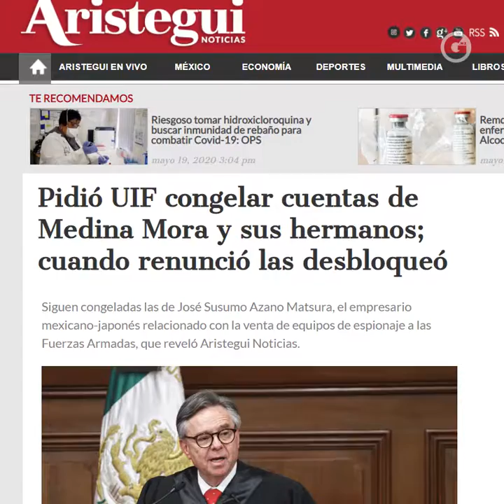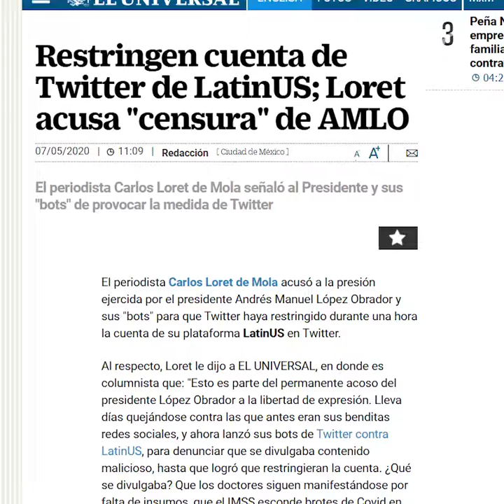FERNANDO BELAUNZARÁN | EL TERCER IMPERIO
López Obrador insiste en profundizar la militarización con el pretexto de la seguridad, pero no está protegiendo a las comunidades del crimen organizado que sigue asesinando con impunidad.